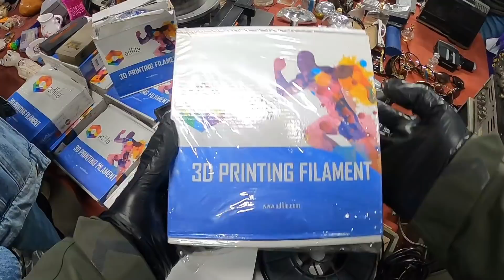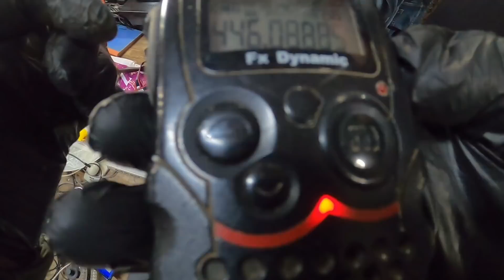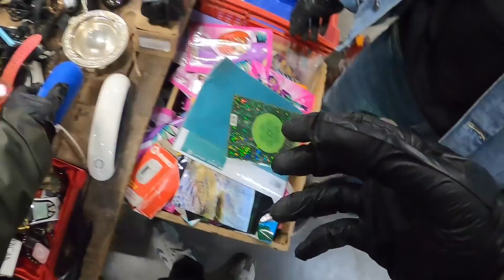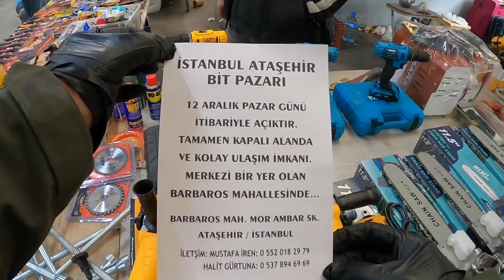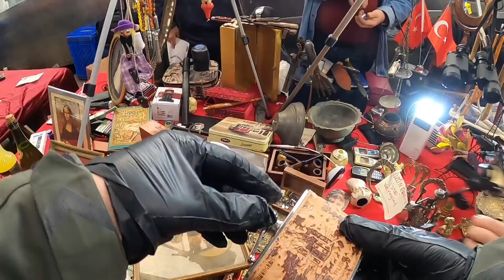İSTANBUL KADIKÖY BİT PAZARI HEDİYE VERİYORUZ.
Kadıköy bitpazarına ulaşım metrobüsle giderseniz fikirtepe durağında iniyorsunuz 5 dakika yürüme mesafesi var teşekkürler .ABONE olmayı unutmayın teşekkürler.Beğeni ve yorumlarınızı bekliyoruz 🙏🏻 Instagram: ADRESLERİMİZ Letgo: ADRESİMİZ *DOLAP ADRESİMİZ Bu dolaba mutlaka bir bak! *İSTANBUL ATAŞEHİR BİT PAZARI 12 Aralık Pazar günü AÇILIYOR Adres Barbaros mahallesi mor ambar sokak ATAŞEHİR İSTANBUL İLETİŞİM: MUSTAFA İREN 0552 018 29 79 Halit GÜRTUNA 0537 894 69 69 * * *Pazar günleri Tuzla'da pazar kuruluyor trenle İçmeler durağında iniyorsunuz 15dk yürüme mesafesi *AVCILAR AMBARLI BİT PAZARI 19/12/2021 TARİHİNDE AÇILDI.